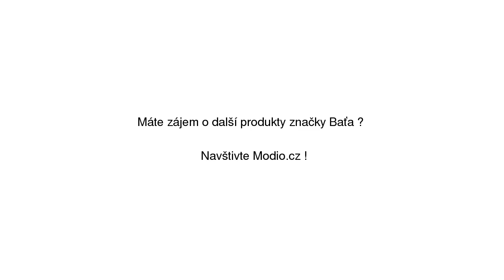Dětské kožené zimní boty růžové Baťa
Dětské kožené zimní boty růžové Baťa se slevou 40% na Modio.cz. Dívčí kotníková obuv Baťa Modio.cz - módní inspirace i možnost nákupu online.

Najdete zde ty nejlepší dívčí kotníkovou obuv, všechny na jednom místě